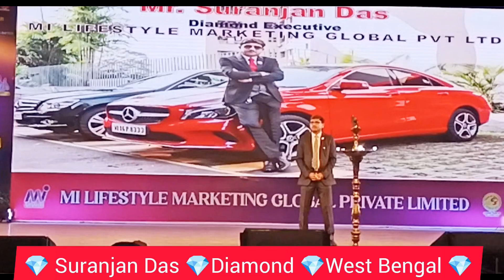Diamond 💎 Suranjan Das Mi Lifestyle | Suranjan Das Diamond Mi Lifestyle Marketing Global Pvt Ltd